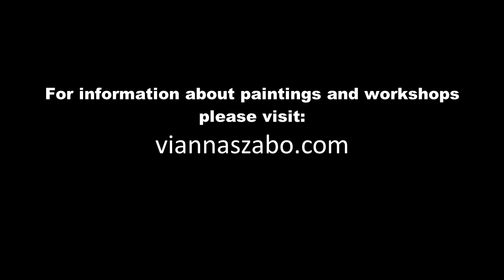A Simple Sketch Kit for Painters on the Go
Learn how to make a watercolor sketch kit that is easy, practical, and allows you to do quick paintings on the go.